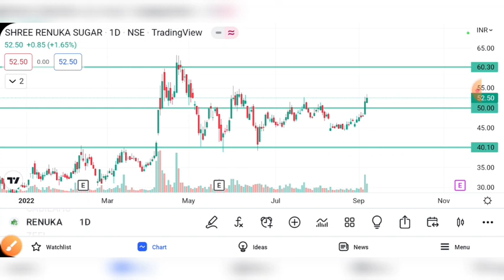RENUKA SUGAR SHARE BREAKOUT | RENUKA SUGAR SHARE PRICE TARGET | RENUKA SUGAR SHARE ANALYSIS